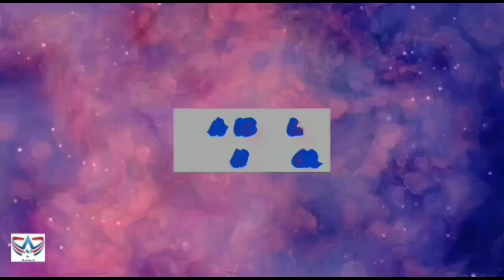Nature scenery drawing for beginners | How to draw beautiful lighthouse scenery | Easy Pencil Art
Hey Friends, In this video I  have shown you nature scenery drawing for beginners , using pencil step by step for beginners.

1. Regular Pencil ✏️
2. A4 Size Paper

Tip
1. First make a light sketch if u are beginner

Also find below some oil pastel drawing.

1. Easy Oil Pastel drawing - A tree in moonlight | How to draw oil pastel drawing step by step | Nature

8. Easy Oil Pastel Drawing | - Eid Special Oil Pastel Drawing | How to draw oil pastel drawing for Eid

9. Galaxy Drawing with Oil Pastel | Galaxy Drawing for Beginners with Oil Pastel | Step by Step |

10. Easy Oil Pastel Drawing | Rainy Season Scenery Drawing For Beginner With Oil Pastel | Step by step

11. Easy Oil Pastel Drawing | Girl Sitting on Window scenery drawing with Oil Pastels | Step by step |

nature scenery drawing for beginners
how to draw a village scenery very easy
scenery drawing easy
Simple Scenery || easy village scenery drawing for beginners

how to draw nature scenery drawing easy / step by step landscape scenery
nature scenery drawing for beginners step by step / pencil scenery
nature scenery
nature drawing
sketch of nature
Drawing
drawing of nature with pencil
drawing of beginners
easy drawing
pencil shading scenery
nature scenery drawing
scenery